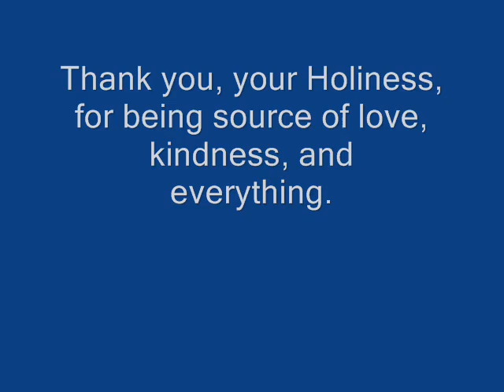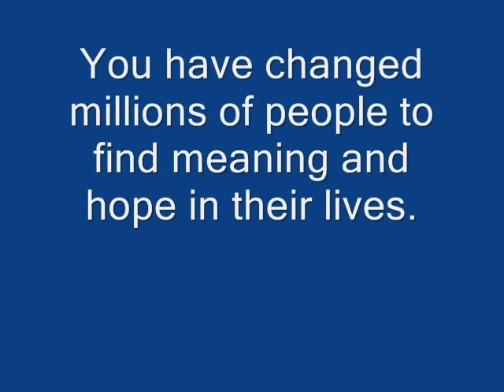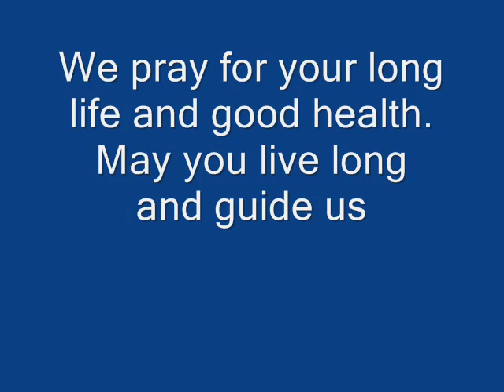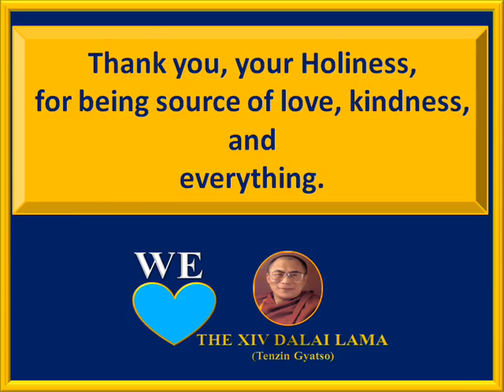THANK YOU HIS HOLINESS THE XIV DALAI LAMA TENZIN GYATSO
MAY YOU LIVE LONG WITH EXCELLENT HEALTH AND GUIDE US.
YOU WILL BE IN OUR HEARTS FOREVER